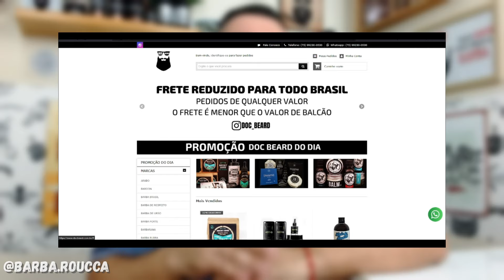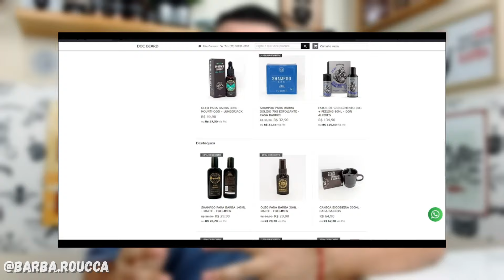BARBA MÉDIA: 4 DESVANTAGENS QUE VÃO TE SURPREENDER!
Ter uma barba média pode trazer algumas desvantagens. A manutenção regular, incluindo lavagem, hidratação e aparagem, pode ser inconveniente para quem prefere uma rotina de cuidados mais simples. A coceira na pele, especialmente durante o crescimento inicial, é outro incômodo, principalmente para pessoas com pele sensível. Se não devidamente cuidada, a barba média pode parecer desleixada e desalinhada. Além disso, algumas profissões ou situações sociais podem não permitir o uso de barba média, limitando as opções para quem prefere mantê-la.

Cupom: BARBAROUCCA

Capítulos dos vídeos:
00:00 INÍCIO
00:00 APRESENTAÇÃO
01:33 MANUTENÇÃO
03:40 COCEIRA
06:55 DESALINHADA
09:25 ACEITAÇÃO
12:34 COMENTÁRIOS FINAIS